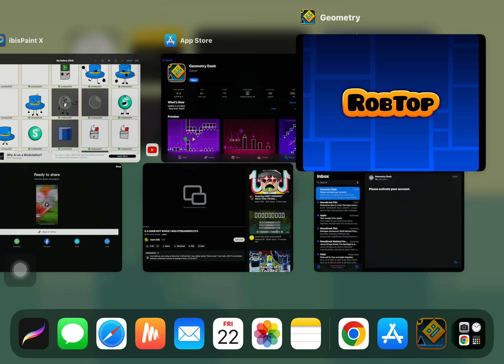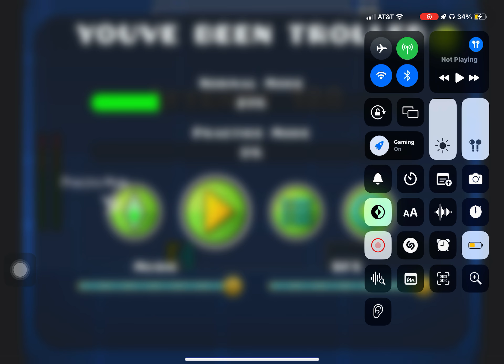me suffering in geometry dash for 19 minutes and 27 seconds